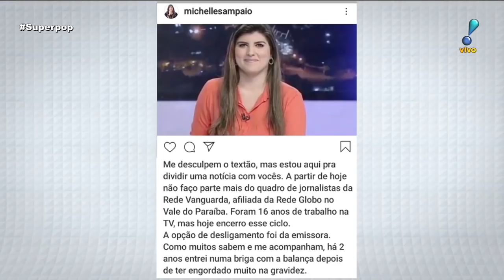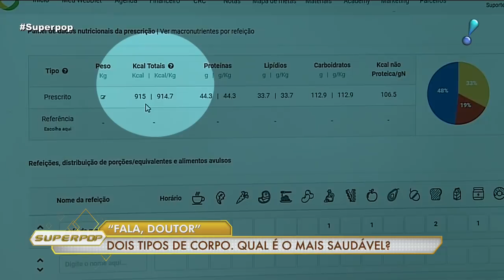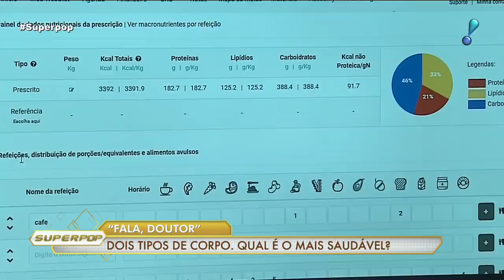SuperPop debate aceitação do próprio corpo - (19/08/19) | Completo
Luciana Gimenez recebe convidados para debater a aceitação do próprio corpo no SuperPop . O que os nutricionistas recomendam? Quais as dificuldades e os riscos físicos e psicológicos que a obsessão pelo peso ideal pode trazer. Confira!